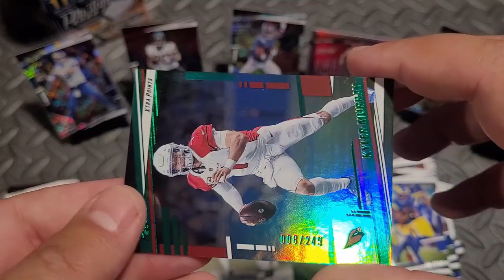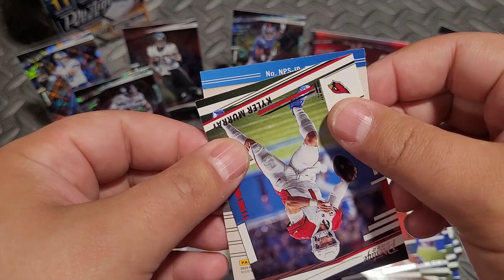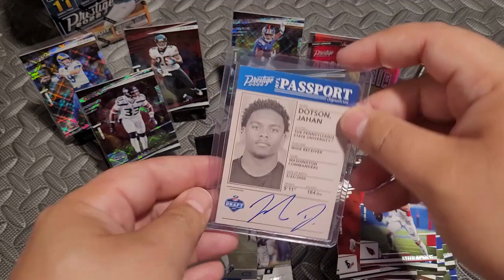Throwback Thursday #18 Rookie Auto Edition!🔥🔥🔥🔥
Numbered cards and an on-card rookie auto!

Special Thanks to Tube Skills and Michael Yakimelin from Pexels.com for their created effects!